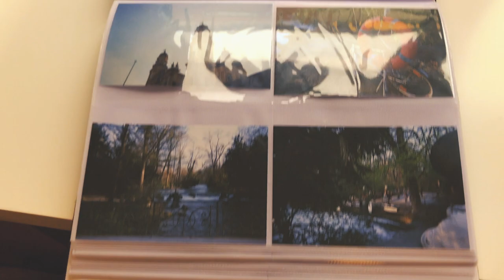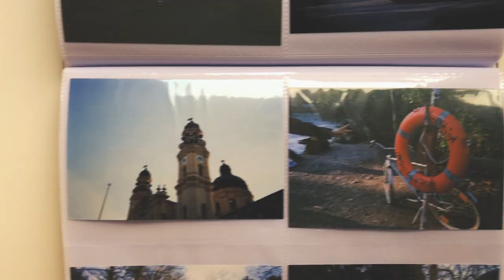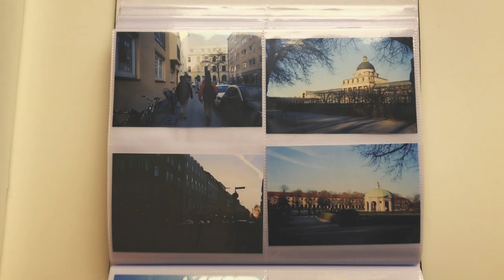This Time - Elias Kufeld & Mario Castrillón & Juan Ainvar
"This Time" - what a strange time we are experiencing: a year ago we wrote a song that was supposed to give courage and strength in a difficult time that we are all going through.
Who could have guessed that now, a year later, this time continues!
But nevertheless, the past year has also created a lot of energy and especially kept us in mind how important the closest people around are. This inspired us three to create another song that brought our Spanish-German friendship and us together in the place where it started: Munich!